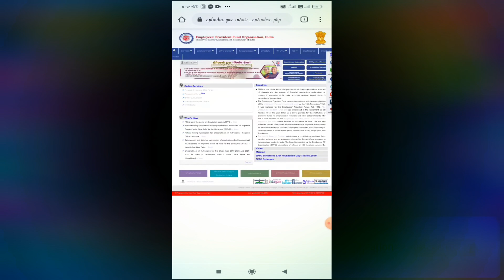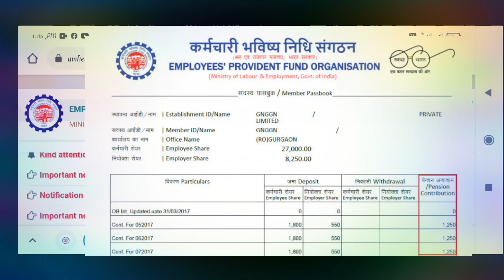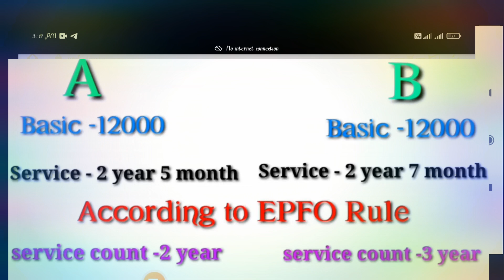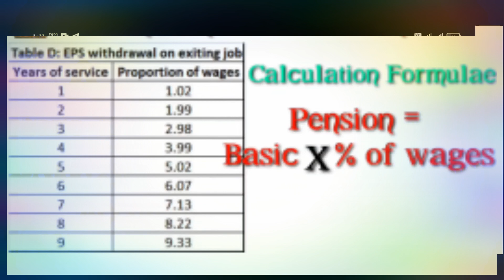पेंशन का पैसा कम क्यो मिलता है ? Full EPS Pension Amount Not settled by EPFO | Pension Calculation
Premiered on 03Jul 2021

Topic covered:-
pension ka paisa kam aaye to kya k...

pension ka paisa kam daye to kya kare

pension calculation

pension ka paisa kitne din mein aata hai

pf pension ka paisa kam kyon aata hai

pf ka paisa kam kyu aaya epf pension calculation

pf pension withdrawal rules

pf pension ka paisa kitne din mein aata hai

epf me pension kitna milta hai

pension contribution in pf withdrawal

pension ka paisa kam aaya hai

pf me pension kitna milta hai